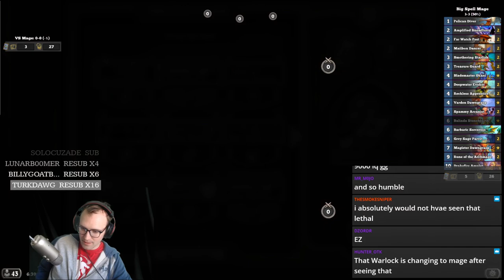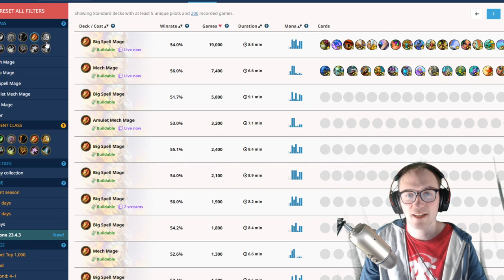⭐ Big Spell Mage! Legend Deck - Twitch Stream VODs - Voyage to the Sunken City - Hearthstone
Deck Code ⏩
AAECAf0EBJ3uA6CKBP+iBMeyBA336APT7APO+QOSgQSTgQSljQShkgT7ogT6rASZsASNtQSHtwTquQQA

🙊 Comment with any decks you’d like to see NHG play!
🙉 Grandmaster level gameplay of the best decks on Legend Ladder! Enjoy unmuted livestream Commentaries and high level Gameplay!

Big Spell Mage - NoHandsGamer - Legend Twitch Livestream VODs - Voyage to the Sunken City - Mini Set - Hearthstone